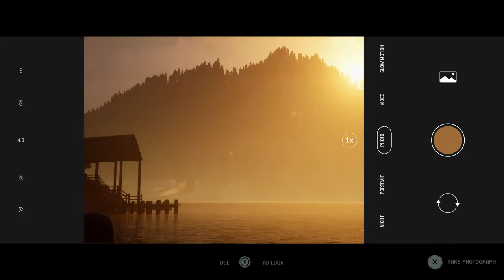The Quarry - Chapter 2 Kaitlyn: (Take Photograph, Frustrated and Playful Choices) Firepit Gameplay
The Quarry - Chapter 2 Kaitlyn: (Take Photograph, Frustrated and Playful Choices) Firepit Gameplay JVGS Discord Rumble